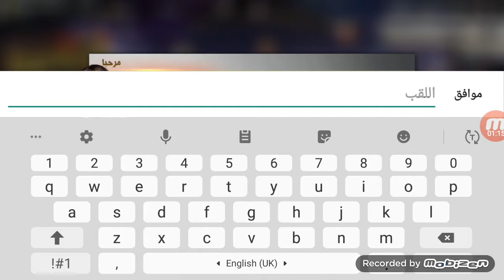فري فاير اول مرا بجربا 🤣